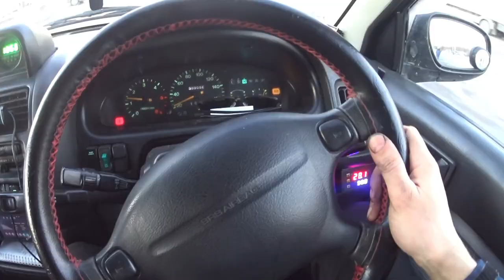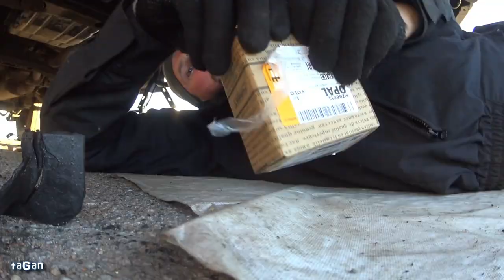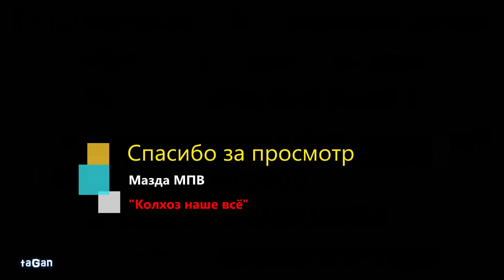❓Руль смотрит влево-почему (не сход-развал)???🚘 Мазда МПВ-1 1996. Пытаюсь найти причину!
Руль не хочет возвращаться в исходное после поворота-почему? Ищем причину.